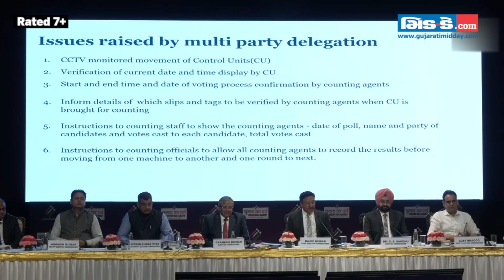ચૂંટણી કમિશનર રાજીવ કુમારે લોકસભા ચૂંટણીના પરિણામો પહેલા ફેક નેરેટિવ બનાવનારાઓ પર સાધ્યું નિશાન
મુખ્ય ચૂંટણી કમિશનર રાજીવ કુમારે 3 જૂનના રોજ પત્રકાર પરિષદનું સંબોધન કર્યું હતું. કુમારે ચૂંટણી દરમિયાન ખોટી સ્ટોરીઝ બનાવનારાઓ માટે એક કડક સંદેશ આપ્યો હતો. કેન્દ્રીય ગૃહ મંત્રીએ ડીએમ/આરઓ (રિટર્નિંગ ઓફિસર્સ)ને બોલાવ્યા હોવાના કૉંગ્રેસ નેતા જયરામ રમેશના આરોપો અંગે બોલતા ચીફ ઈલેક્શન કમિશનર રાજીવ કુમારે કહ્યું, ... શું કોઈ તેમને (ડીએમ/આરઓ) બધાને પ્રભાવિત કરી શકે છે? અમને જણાવો કે આ કોણે કર્યું. અમે તે વ્યક્તિને સજા કરીશું જેણે તે કર્યું...તમે અફવા ફેલાવ્યા કરો અને દરેક પર શંકા કરો તે યોગ્ય નથી.